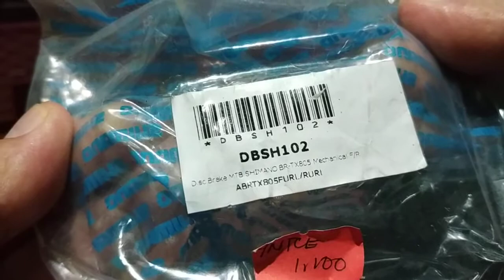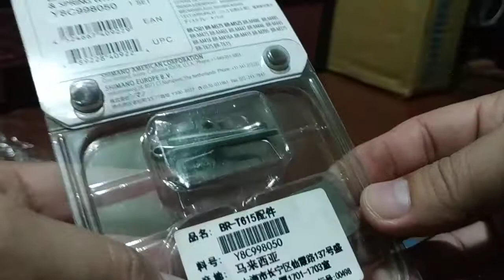shimano tourney mechanical disc brakes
Closer look at shimano mechanical disc brake caliper tourney TX model
With shimano brake pads and adaptors
Reliable and durable